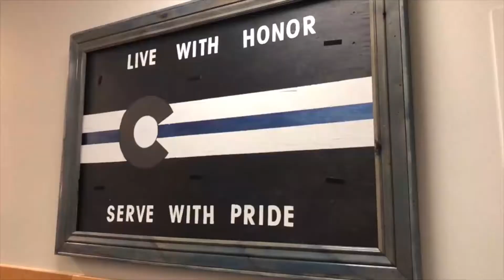Next Steps to WCCC with Rowdy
Are you accepted into Western Colorado Community College? Congratulations! Rowdy is so happy for you. Learn more about your next steps to WCCC at coloradomesa.edu/nextsteps.